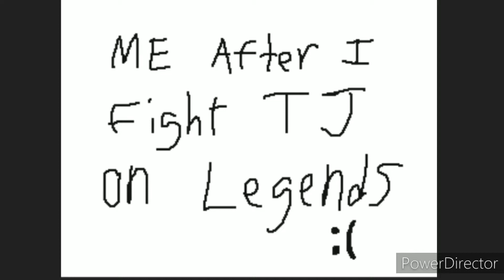After fighting TJ on legends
jiren unit is busted and im salty about it